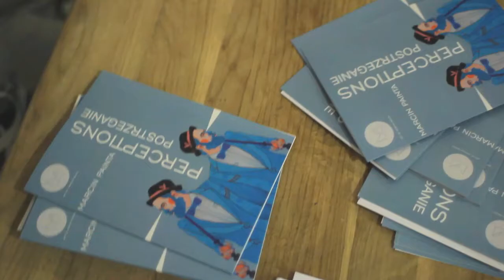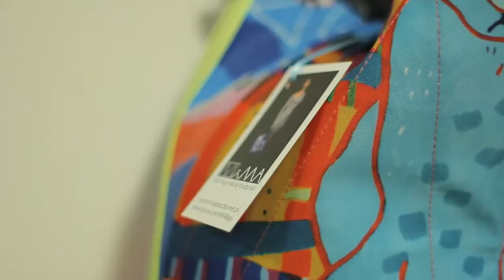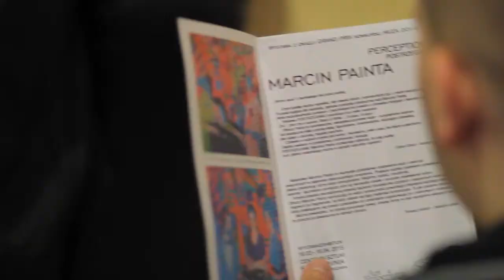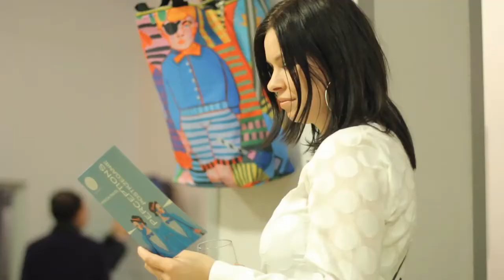Marcin Painta wystawa Postrzeganie trailer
Wernisaż wystawy Postrzeganie Marcina Painty tyt. Grand Prix Konkursu MUZA 2014 - Art Imperium. Wystawa w Kartonovni - Centrum Sztuki, ul. Hoża 51 w Warszawie czynna do 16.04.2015 r.